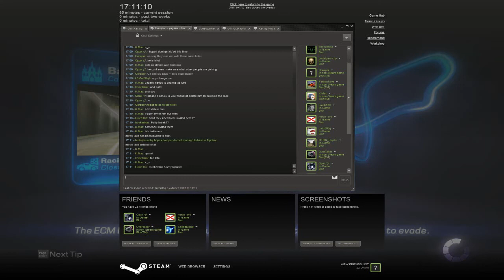Blur Community Wishes Racing Session October 6 Race 8